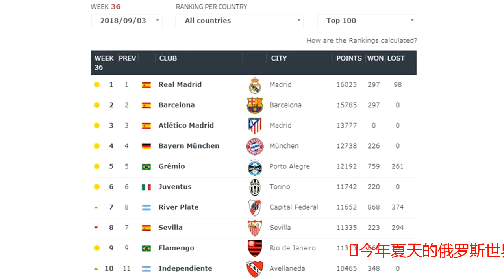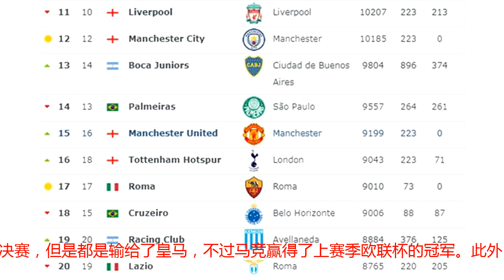世界最新俱乐部排名，西甲前十占4席，利物浦力压曼城排第11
今年夏天的俄罗斯世界杯意犹未尽，新赛季的欧洲五大联赛已经拉开了序幕。在最新一期的世界俱乐部排名中，西甲球队依旧保持着强大的统治力，在前十中占据着4个席位，而且还包揽了前三，下面我们就来看一看具体的排名情况。（本排名每周更新一次，排名数据来源于足球数据网站：Football World Rankings）第十、独立 阿根廷超级联赛第九、弗拉门戈 巴甲第八、塞维利亚 西甲独立队和弗拉门戈都是南美强队，塞维利亚在近几年的欧战中表现不俗，在赢得了欧联杯三连冠后，在最近两年的欧冠赛场也都是打进了淘汰赛。第七、河床 阿根廷超级联赛第六、尤文图斯 意甲第五、格雷米奥 巴甲河床和格雷米奥也都是南美豪强，尤文图斯是意甲霸主，已经连续7个赛季赢得了意甲的冠军。不过尤文图斯在欧冠赛场却总是折戟沙场，特别是2014/15赛季和2016/17赛季，他们在欧冠决赛中分别输给了巴萨和皇马，和欧冠冠军擦肩而过。第四、拜仁 德甲拜仁的情况和尤文图斯相差不多，虽然拜仁已经连续6个赛季赢得了德甲的冠军，但是在最近几个赛季的欧冠赛场，他们总是无法站在最后的决赛舞台。不过拜仁在2012/13赛季捧起过欧冠冠军，这要比尤文图斯好